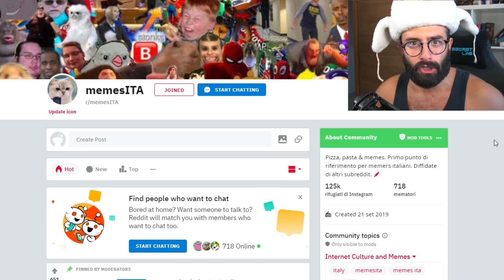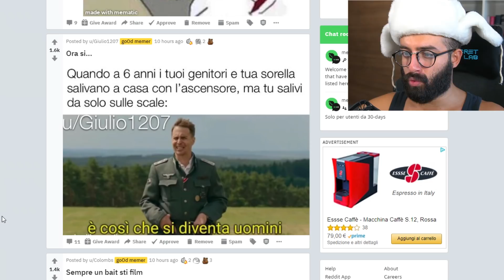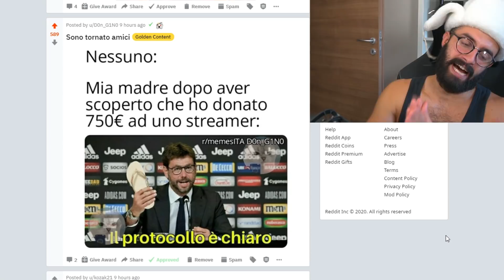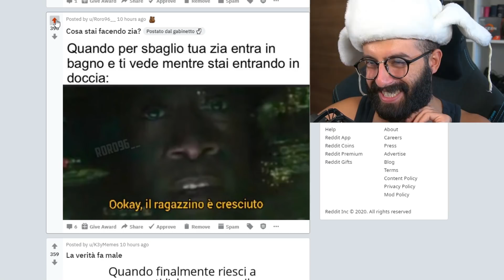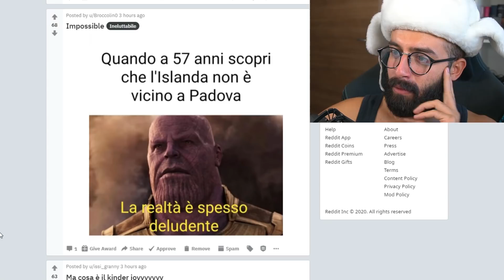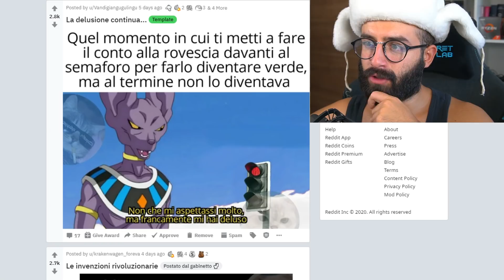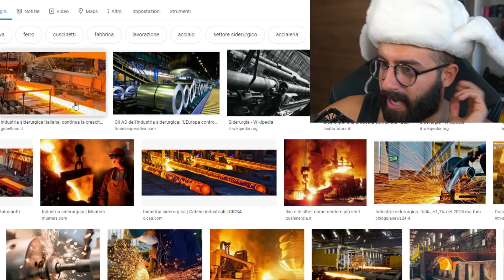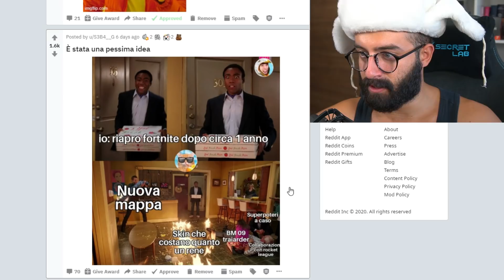MEME COL PROTOCOLLO CHIARO 👏👏 [MEME Review]